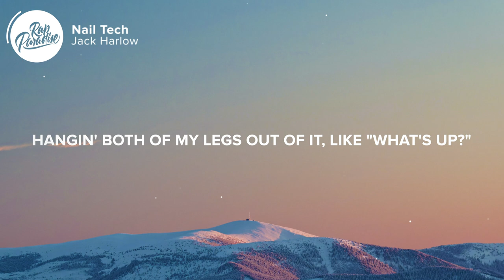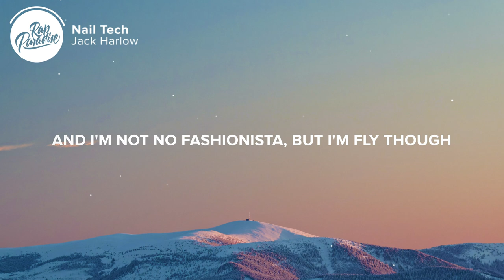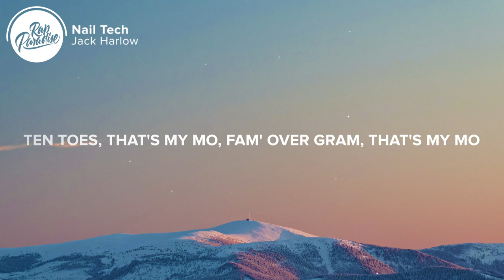Jack Harlow - Nail Tech (Lyrics)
⚡️What did I think I'd find?

[Verse 1]
I look like I been gettin' money, how I reek it
I'm in the mix and I'm handshakin'
But most of y'all can't help me (Nah)
Most of y'all ain't wealthy (Nope)
Most of y'all just dress like it
I caught the vibe that y'all givin' off
And I'm tryna make myself less like it
My city haulin' and I'm cosigning this wave, comin' up next out it
Ridin' 'round and shotgun in her Tesla
Hangin' both of my legs out of it, like "What's up?" (What's up?)
I don't take Ls, I give 'em out and I chuck 'em up

[Pre-Chorus]
Fam' over gram, that's my MO (On my momma)

[Chorus]
Like bow, bow, bow
TSA just opened my bookbag up
And my chain hittin' like bow, bow, bow, bow
The king's back in his hometown, when them wheels hit
And I touchdown they bow, bow, bow, bow
I'm back there doin' Jack Dan's like bow, bow, bow, bow

[Verse 2]
I told her, "I don't come from here, but you can try though" (You can try)
I take a look 'round and my comp and it's just, uh (Ooh)
It's very few of you I like, but it's a whole lot of y'all I don't trust
'Cause